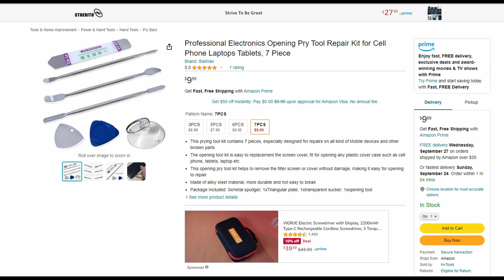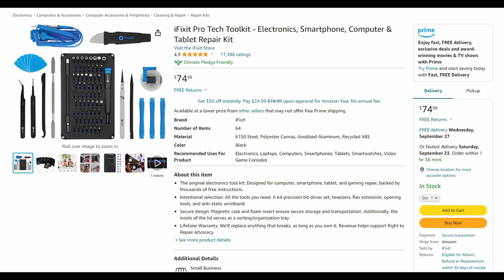Logitech MX Keys Keyboard: fix sticky keys!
Is your Logitech MX Keys keyboard plagued by sticky or unresponsive keys due to snacking at your desk? Don't worry; I've got you covered! In this step-by-step tutorial, I'll show you how to bring your keyboard back to its prime condition.

Pry Tool Repair Kit
iFixit Pro Tech Toolkit